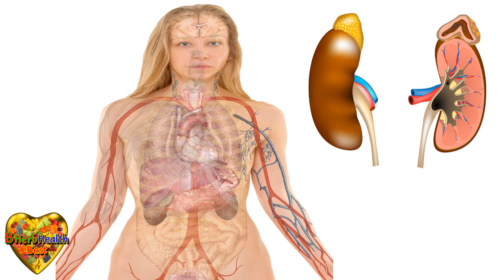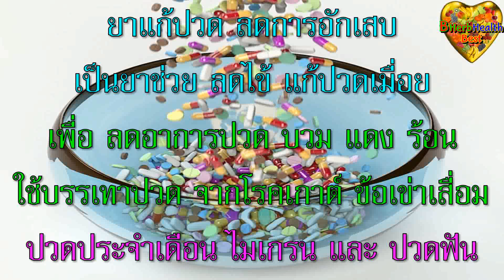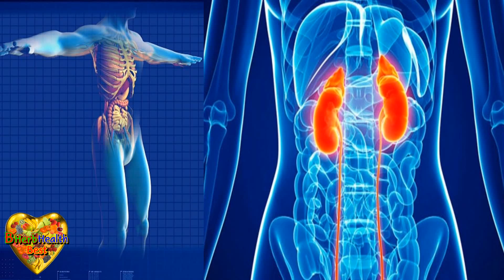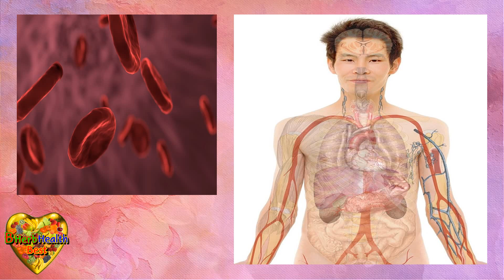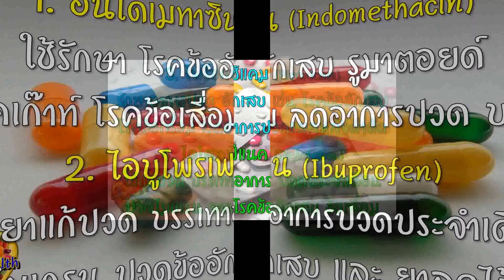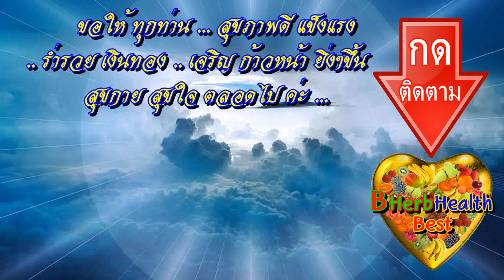ระวัง!! "ยา 6 ชนิดนี้" กินมาก "ไตพัง" ไตเสื่อม เสี่ยงโรคไต ระวัง ไตวาย